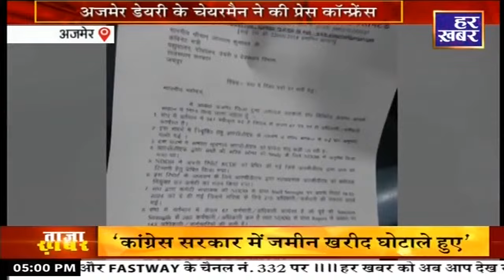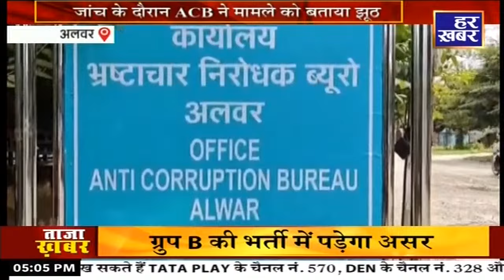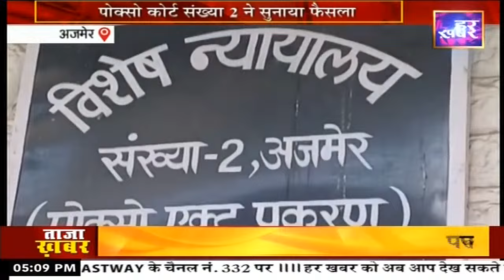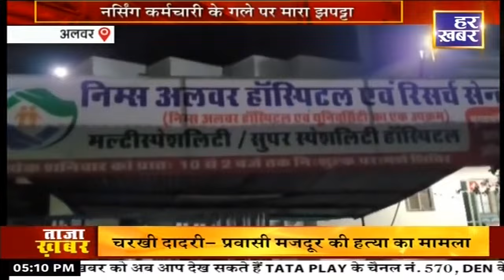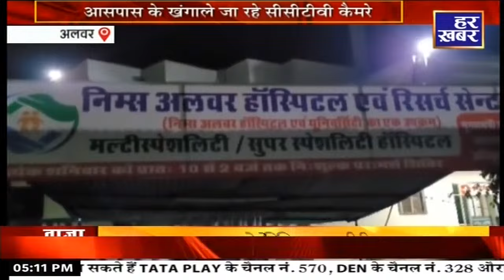खबर राजस्थान II 5:00 PM II 31 August 2024 II Har Khabar